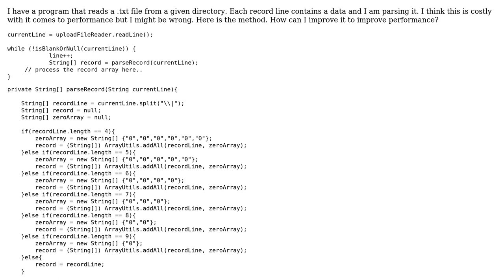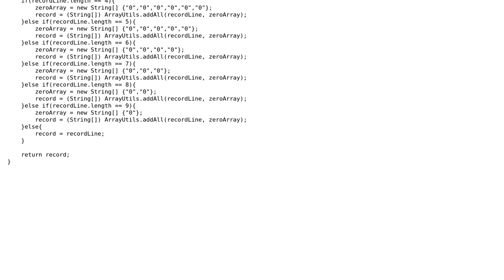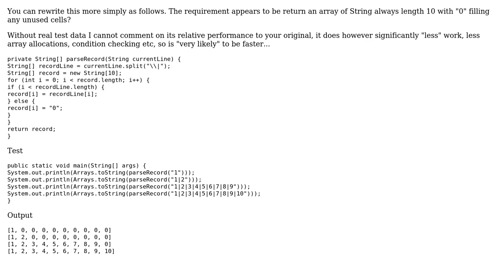Code Review: Parsing an uploaded file, returning record of 10 fields for each line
With thanks & praise to God, and with thanks to the many people who have made this project possible! | Content (except music & images) licensed under CC BY-SA | Music | Images & others | With thanks to user Ti J user Adam user 200_success and the Stack Exchange Network Trademarks are property of their respective owners. You are responsible for your own actions.